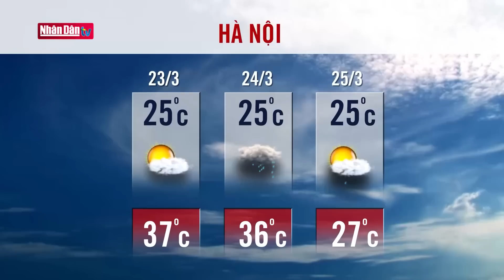Dự báo thời tiết hôm nay mới nhất ngày 23/3 | Dự báo thời tiết 3 ngày tới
Dự báo thời tiết hôm nay mới nhất ngày 23/3 | Dự báo thời tiết 3 ngày tớiv | Truyền Hình Nhân Dân
1. Dự Báo Thời Tiết Hôm Nay